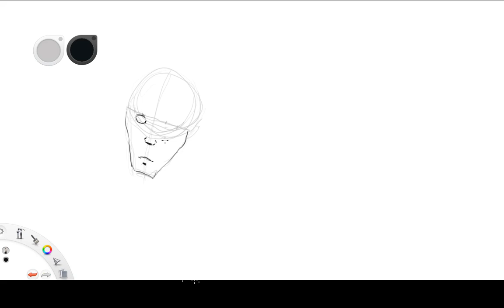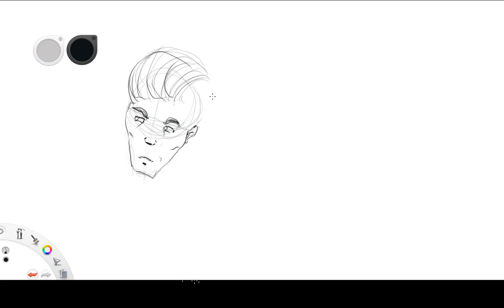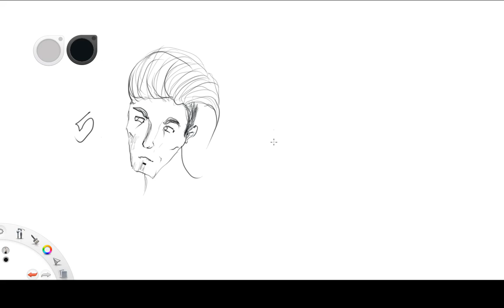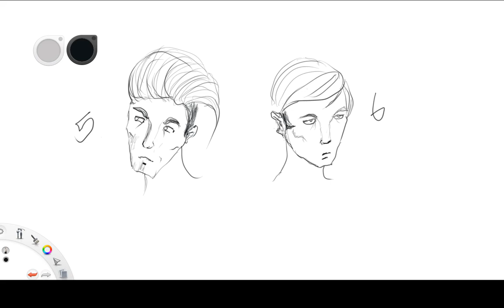تحدي ال 100 رسمة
طابت اوقاتكم بالخير